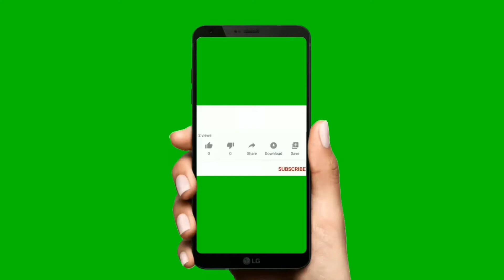OMG: WORLD BEST CUTTING, WEEDING AND TRIMMING TECHNOLOGY MACHINE EVER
This video you will see the best ever machine, that will help you  with cutting, trimming and weeding at the same time. Must watch